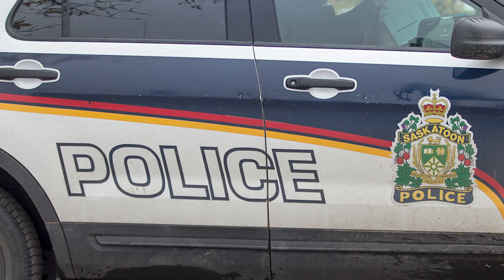The Docket: Three teens accused of fatally shooting teen appear in court